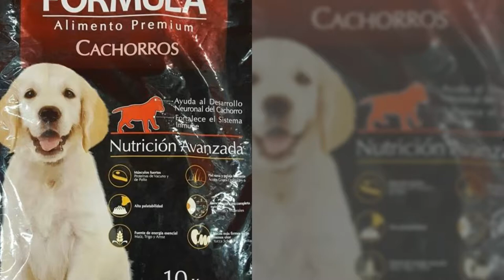happy pets - Fit formula cachorro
happy pets alimentos